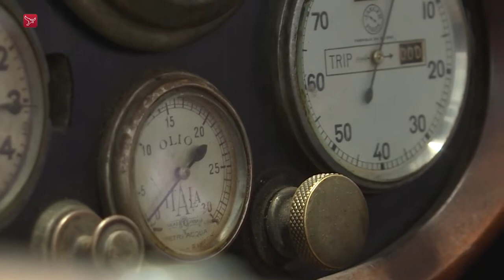Talentvolle jeugd met achterstand restaureert klassieke auto's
Mike Kastrop, ofwel Classic Mike, combineert twee passies: klassieke auto’s restaureren en jeugd met een afstand tot de arbeidsmarkt een kans geven op een mooie toekomst. De bolides die hij restaureert met zijn team, zijn vaak zeldzaam en dat maakt het extra bijzonder. Inmiddels heeft hij veel prijzen gewonnen. De meest bijzondere prijs vindt Mike toch wel die van 'beste autorestaurateur van de wereld'.

Classic Mike zelf vindt die prijzen wel mooi, maar het gaat hem vooral om het maatschappelijke aspect: "Ik zie de jongens en meisjes die bij mij werken groeien, ik focus mij op wat ze kunnen in plaats van te kijken naar wat ze níet kunnen. Ik heb zelf dyslexie en dat zorgde ervoor dat ik me als kind waardeloos voelde. Gelukkig was er een leerkracht die mij liet zien wat ik allemaal wél kon. Dat heeft mij enorm geholpen en dat gun ik mijn jonge werknemers ook", vertelt Kastrop.

De auto's moeten eerst helemaal kaal gestript worden: vooral aan de roze plekken moet nog gewerkt worden.

Bij 'Classic Mike' werken ruim 20 jongeren die in een leerwerktraject zitten.